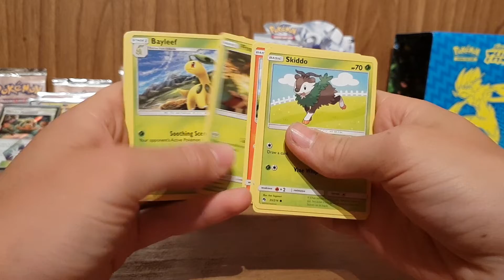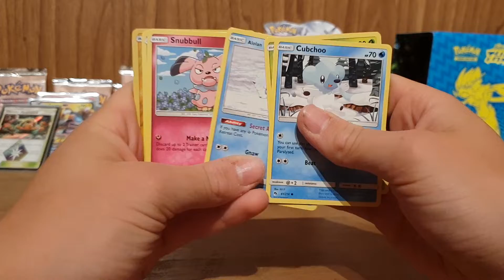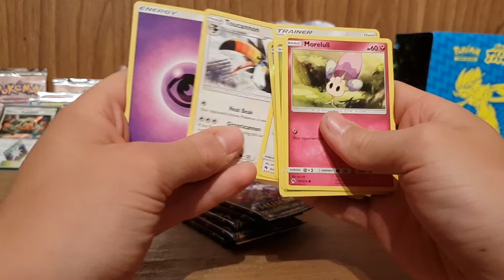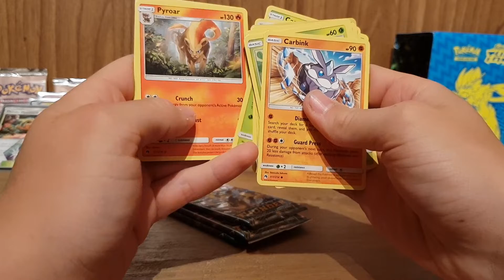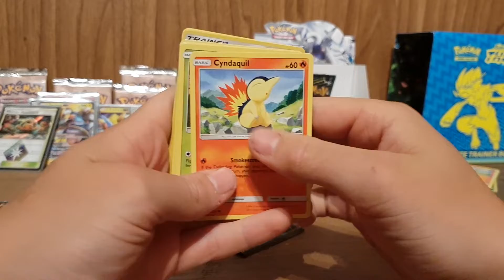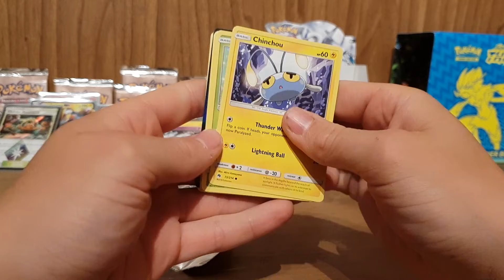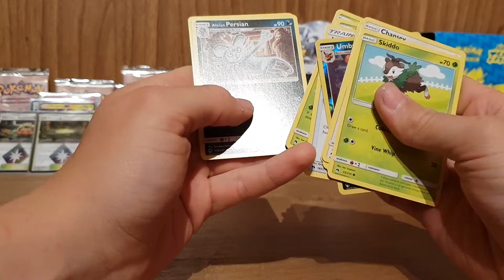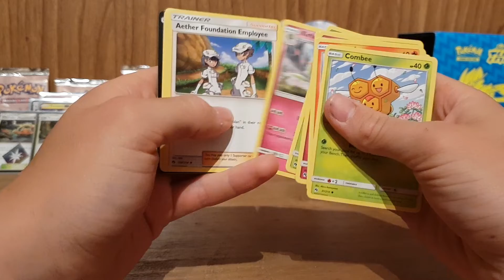Pokemon Lost Thunder Booster Box Opening Pt 2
In this episode I will be opening a pokemon lost thunder booster box part 2